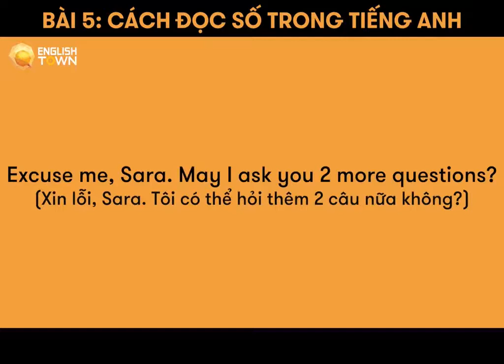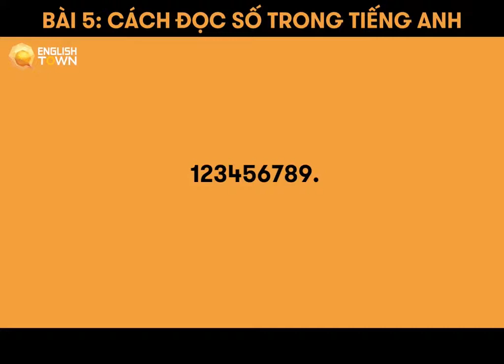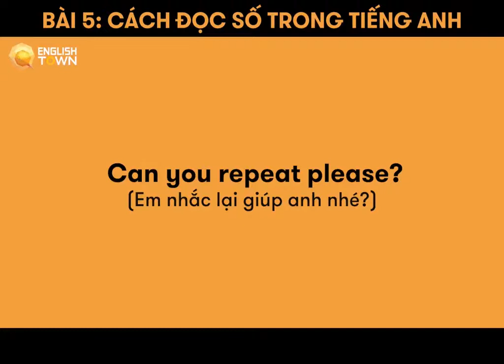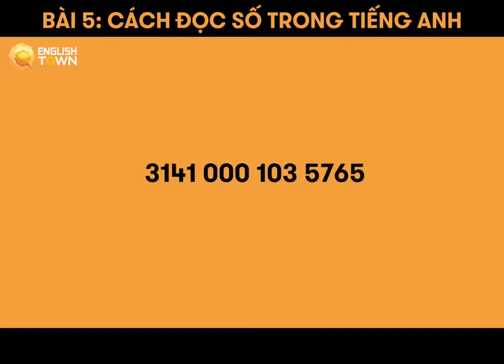Bài 5: CÁCH ĐỌC SỐ TRONG TIẾNG ANH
Bài học tiếp theo sẽ liên quan đến các con số, cùng xem cách đọc chúng trong tiếng Anh nhé!

🏠 ET 1: Lầu 4-5, Toà Nhà Sumikura 18H Cộng Hoà, QTB